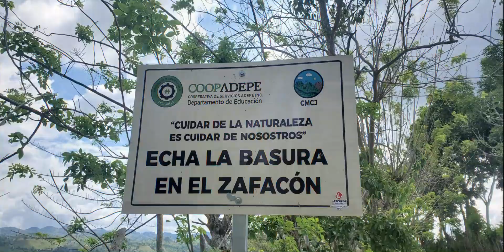Rio Partido, Republica Dominicana